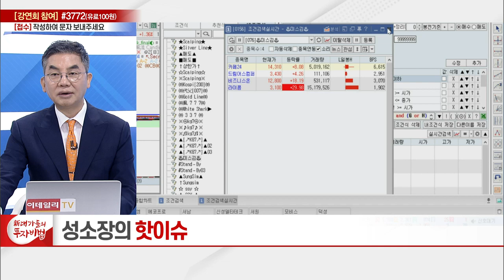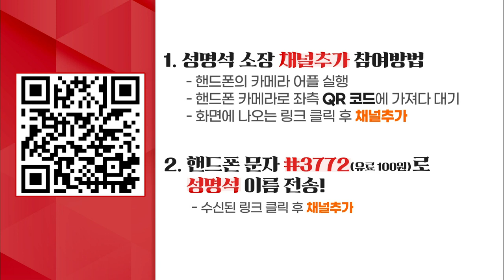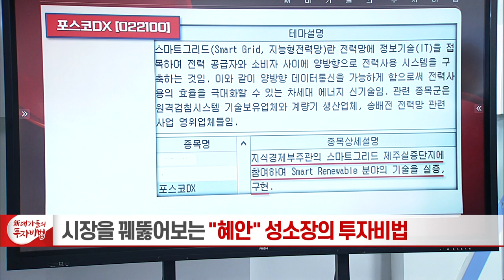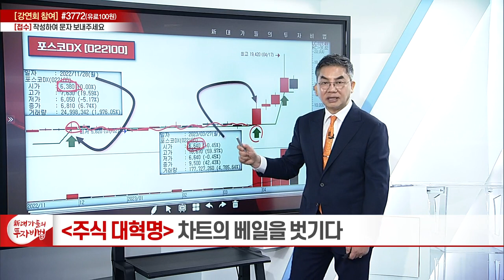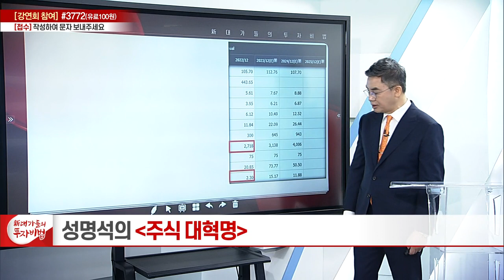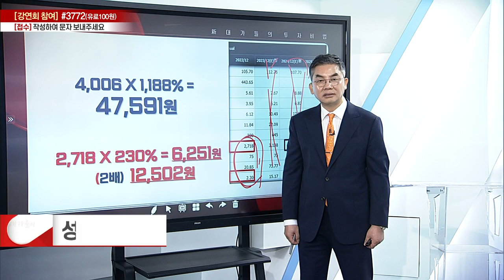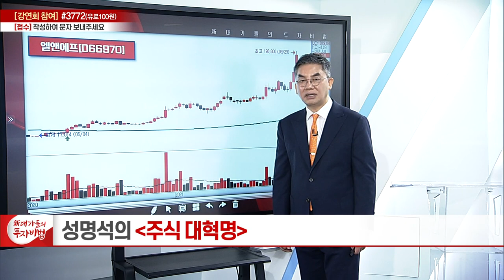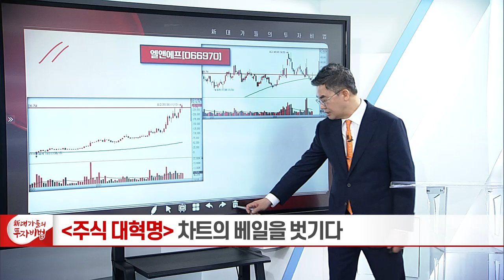차트의 베일을 벗기다 10강_성명석의 주식 대혁명_新 대가들의 투자비법 (20230830)